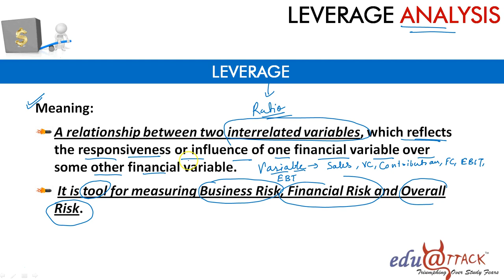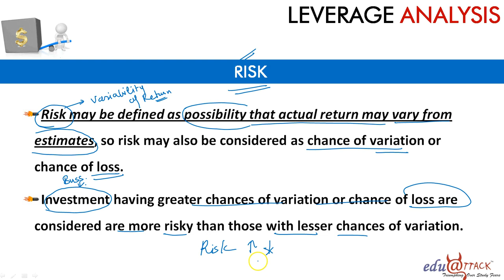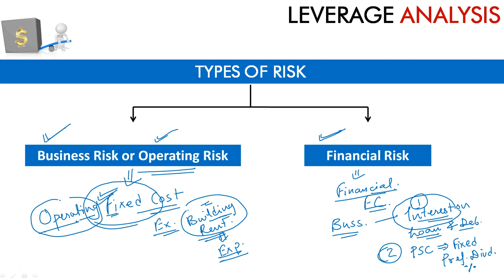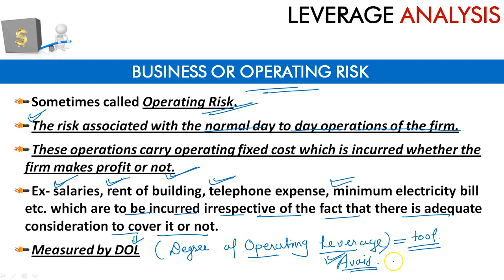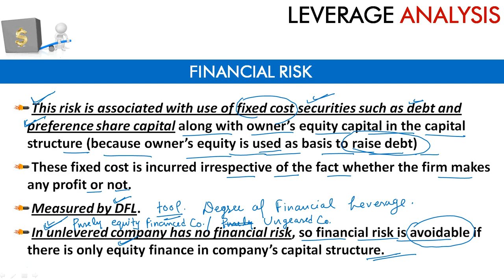Leverage Part 2 MBA AKTU FINANCIAL MANAGEMENT & CORPORATE FINANCE Full Lectures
In this dynamic and ever-evolving world of finance, understanding the fundamentals of Financial Management and Corporate Finance is essential for success. Dr. CA CS Puja Shree Agarwal, a renowned expert in the field, provides comprehensive lectures that unlock the foundations of these critical areas. In this post, we delve into Dr. CA CS Puja Shree Agarwal lectures, exploring  concepts, corporate finance principles, AKTU MBA financial management, and more. Get ready to embark on a journey of knowledge and uncover the opportunities that await in the world of finance.

Introduction to Financial Management
In this section, we explore the fundamental principles and concepts that form the basis of financial management. Gain insights into the role of financial management in decision-making, resource allocation, and maximizing shareholder value. Understand the importance of financial planning, analysis, and control in achieving organizational goals.

In conclusion, Dr. CA CS Puja Shree Agarwal lectures provide a gateway to the world of financial management and corporate finance. With his expertise and engaging teaching style, you can unlock the foundations of financial management, understand corporate finance principles, and explore the opportunities that await. Embrace the knowledge, resources, and guidance offered by Dr. CA CS Puja Shree Agarwal as you embark on a fulfilling journey in the realm of finance.